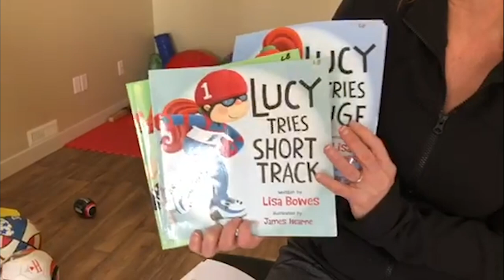Lisa Bowes - Special Offer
Lisa Bowes, author of the Lucy Tries book series, has a special message for Alberta students. Offer valid until June 1, 2020 or while supplies last.